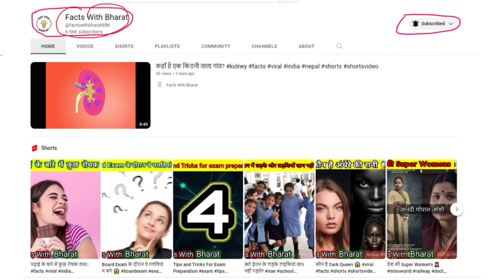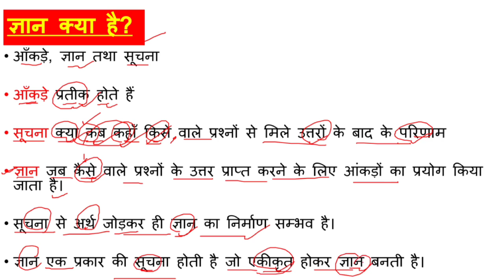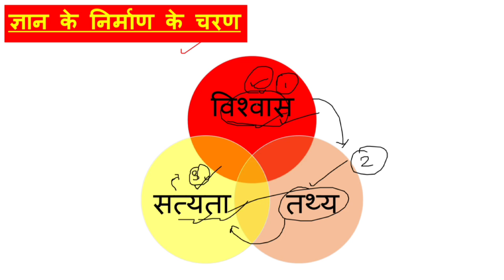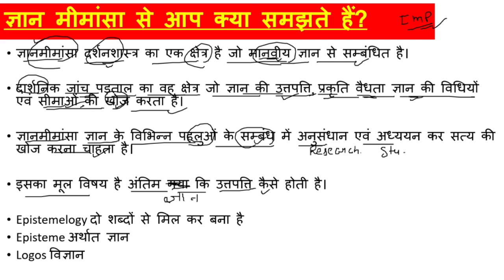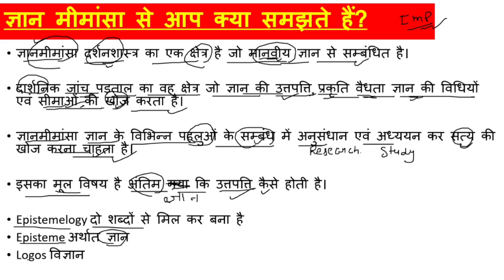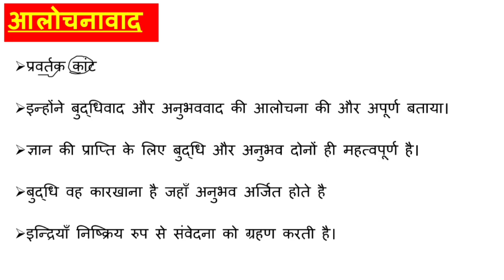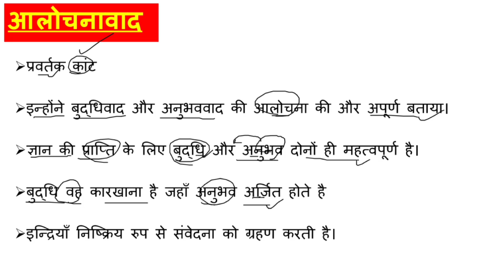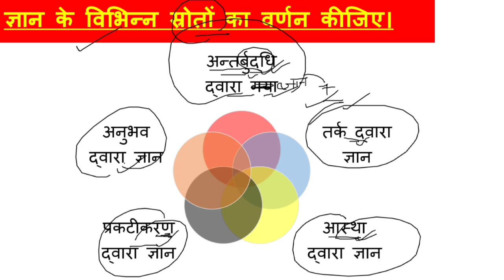unit 1 BA Education ( Ch 3 ) शिक्षा का ज्ञानमीमानसीय आधार basic concepts and ideas in education Sol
unit 1 BA Education ( Ch 3 ) शिक्षा का ज्ञानमीमानसीय आधार basic concepts and ideas in education / Sol / Du/